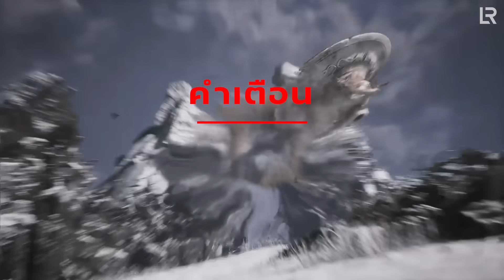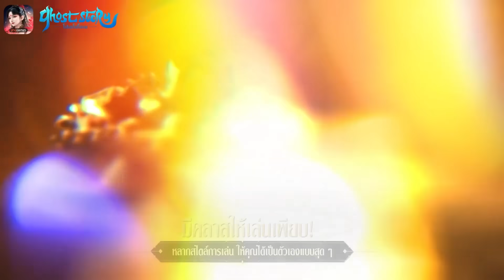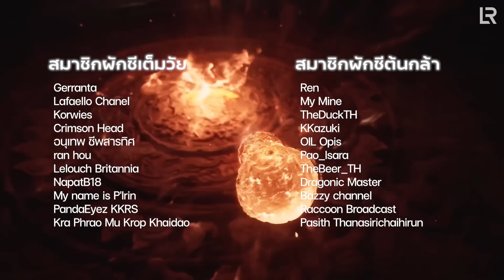พรีวิว Black Myth: Wukong หลังเล่นไป 20 ชั่วโมง!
LIVE ทุกวันเสาร์ - อาทิตย์ ตั้งแต่เวลา 20.00 น. เป็นต้นไป

00:00 เกริ่นนำ
02:10 ภาพรวม
05:10 เนื้อเรื่อง
06:56 เกมเพลย์
10:03 Performance
12:39 สรุป
14:14 ขอบคุณสมาชิกและการโดเนท

💞 สนับสนุนพวกเรา
สมัครสมาชิกเข้าร่วมครอบครัวใบผักชี

หรือ Inbox ใน Facebook Fanpage ได้เลยค่ะ